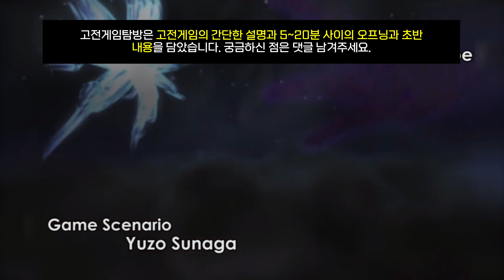[고전게임탐방] 탕아에서 모험가로! RPG '그란디아2(GRANDIA 2, 2000년, 게임아츠, RPG, 드림캐스트)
안녕하세요. 세상의 모든 게임을 '찍먹'하는 남자, 게임찍먹전문 겜노인입니다! 오늘 고전게임탐방은 드림캐스트로 나왔던 명작 RPG죠. '그란디아2 (GRANDIA 2)'입니다. 드림캐스트의 성능을 마음껏 체험할 수 있었던 연출과 다채로운 전투가 매력적입니다. 전 1편보다 2편을 더 좋아했습니다. 전개가 틀에 박힌 구조가 아니라 좋았던 것 같네요.